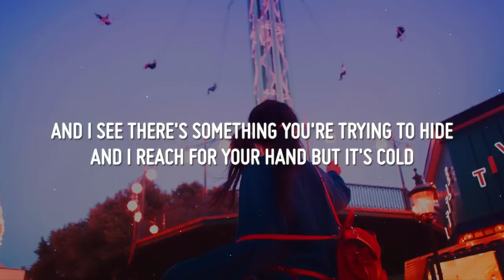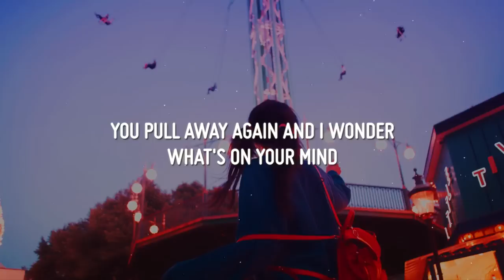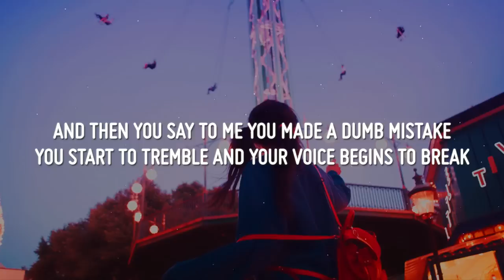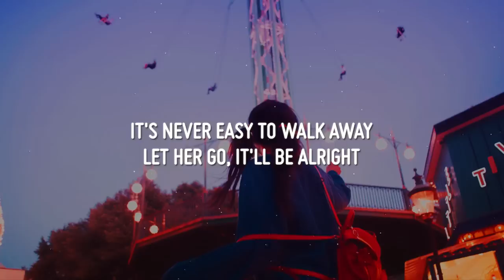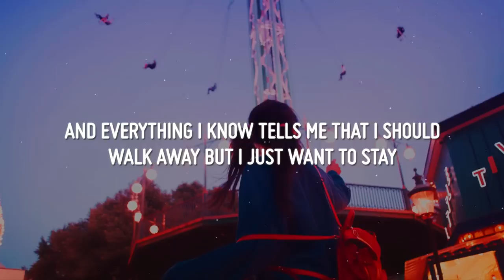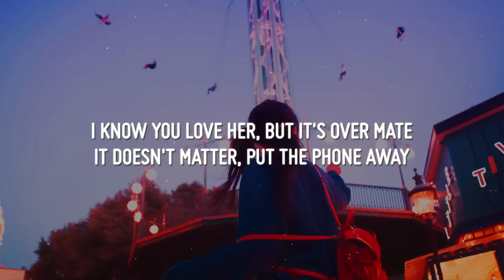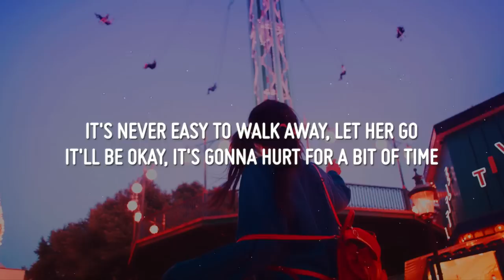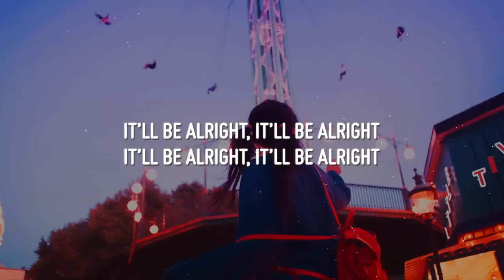Dean Lewis - Be Alright (Lyrics)